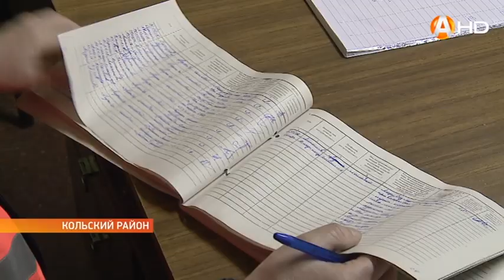Они рисковали и своими жизнями - железнодорожники спасли из пылающего дома пожилого мужчину